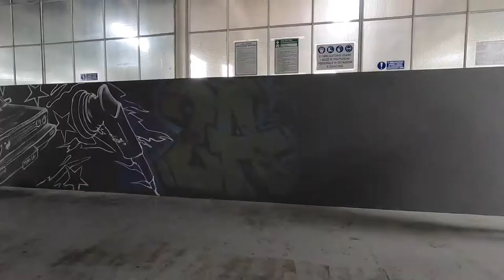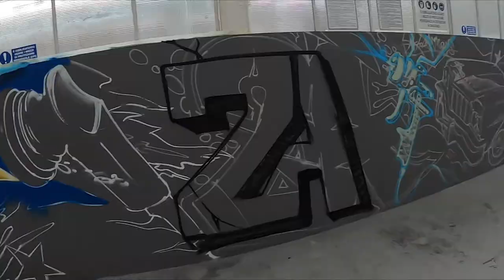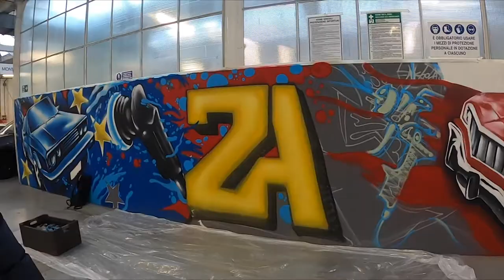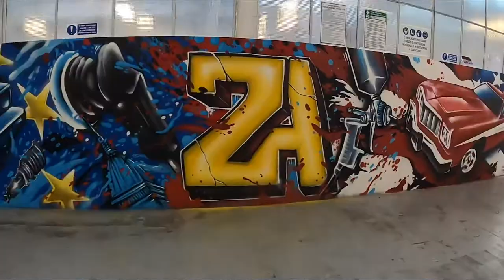MURALES CARROZZERIA 2A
Murales per una carrozeria di Torino, tecnica spray su pannelli.